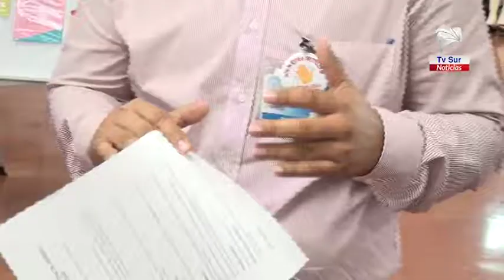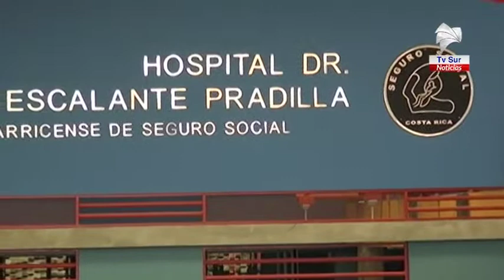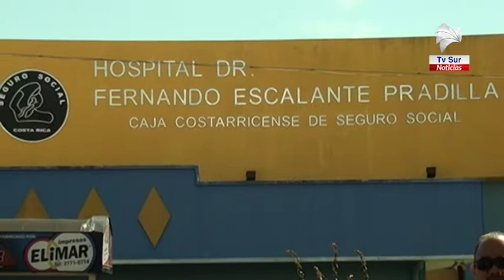¿Qué pasa con las citas en el Hospital Escalante Pradilla?